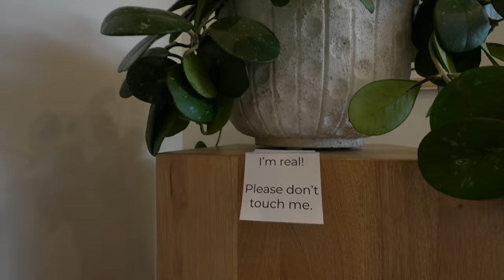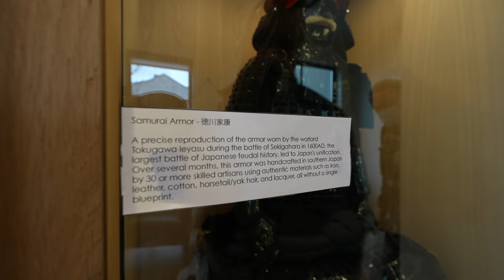Parade of Homes 2022 in St George, Utah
Parade of Homes 2022 | St George Utah was an exceptional display of luxury Southern Utah Homes. In this video we take you on a tour of Parade Home #5 - Sobaka No Hanu by Christensen Homes. Mindblowing 10,000ft luxury home in the heart of Southern Utah.